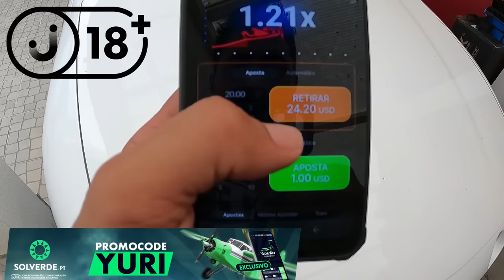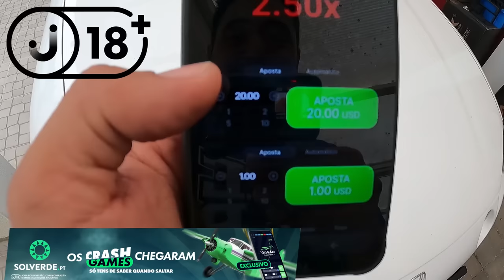HOJE FAÇO ANOS !!!! ESTA FOI A MINHA PRENDA ... ACHEI MAIS UMA LENDA ABANDONADA !!!!!!!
Transporte Rui RP 24 -